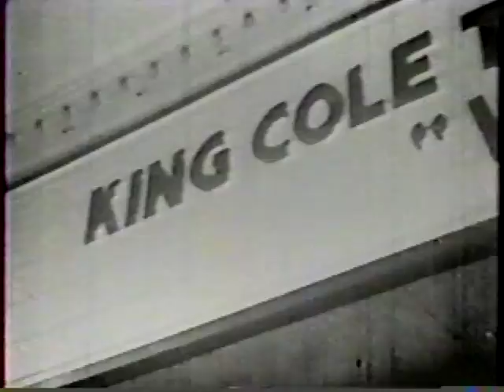Lester Young-StoryOfPres4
A rare look at Lester Young in this bio
Part 4